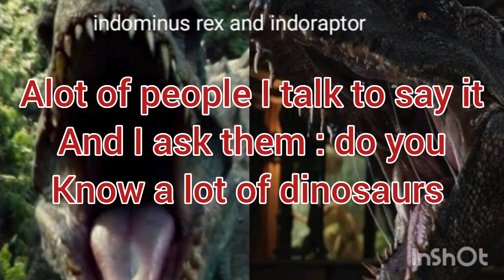The truth about indominus rex and indoraptor.